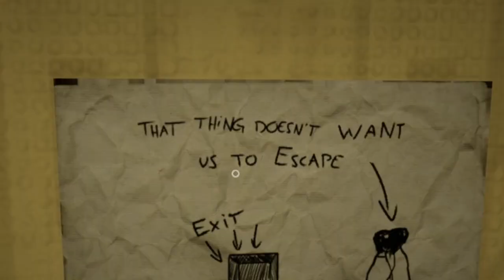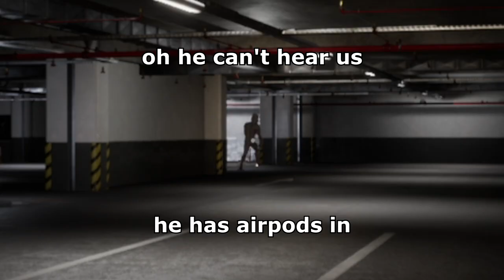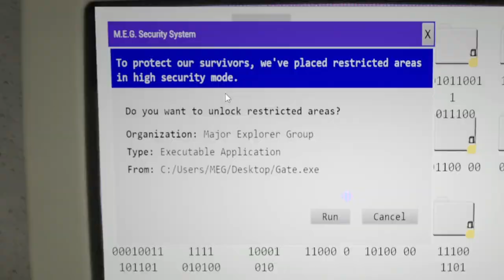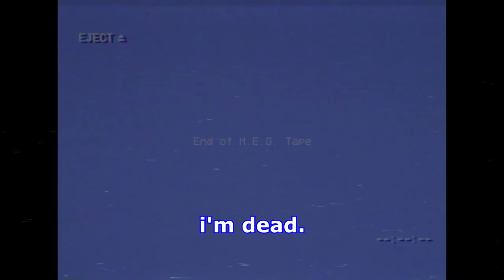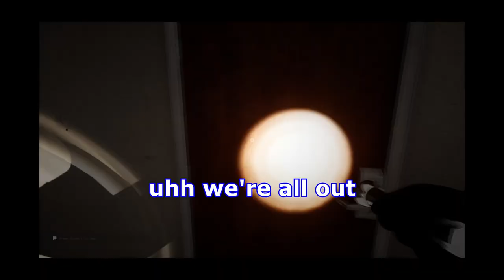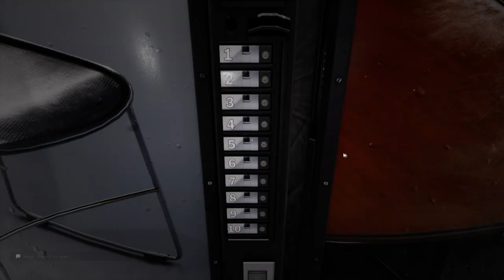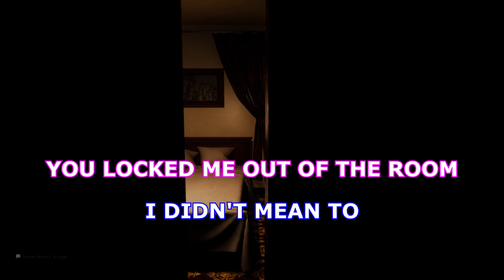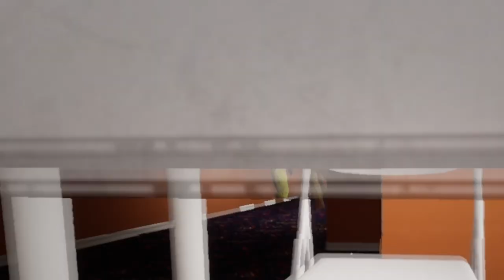Escape the Backrooms is the BEST Backrooms Game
This Mini Movie is a Compilation of ALL Previous Escape the Backrooms Videos Uploaded to the Channel!!! Let me know if you like the idea of making these kinds of videos or if you think it's just kinda stupid lol

Dupe @notbarno

Goodbye!